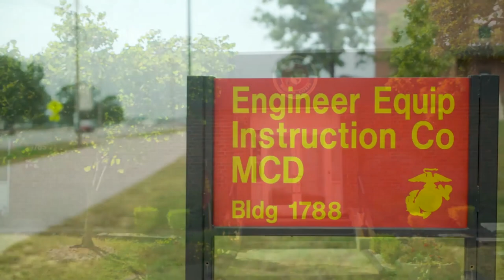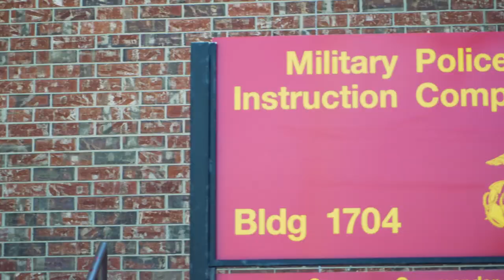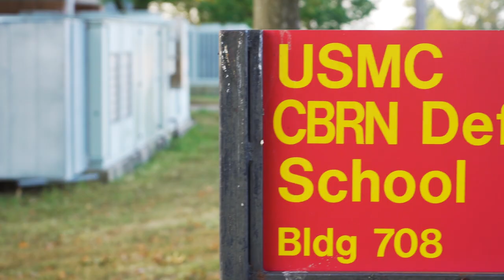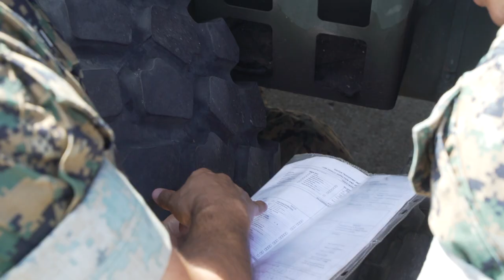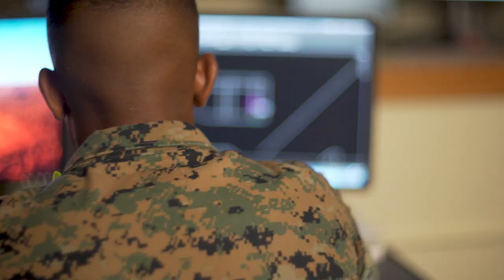Marine Corps Detachment, Ft. Leonard Wood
The Marine Corps detachment, Ft. Leonard Wood instructs Marine Corps Engineer Equipment, Military Police, CBRN Specialists, and Motor Transport Operators.